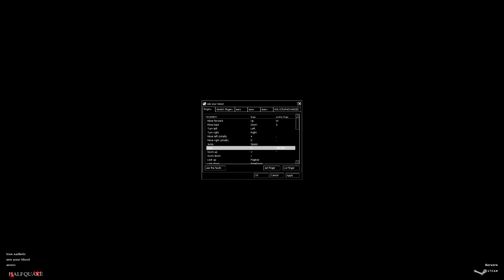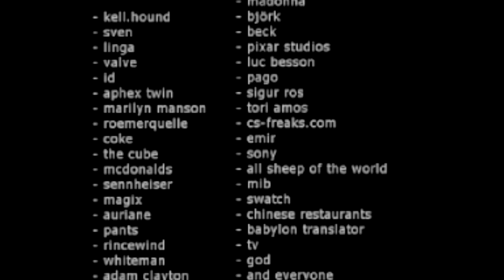Boy Plays Halfquake - Part 4 - Somos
I have played some very strange mods when I was younger. One trilogy stands out from all the rest as being the strangest. I speak of course of Halfquake.